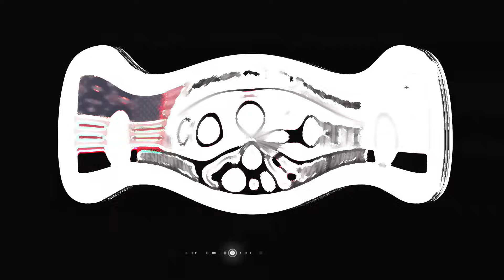New Patio and Columns (Day 4) Concrete is here and setting up TOO FAST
Our last day on this awesome little patio job. Concrete showed up right on time, but we had to move quickly because it was setting up fast. We started finishing the first load before we poured the second truck out. Everyone did an amazing job making sure it turned out perfect.